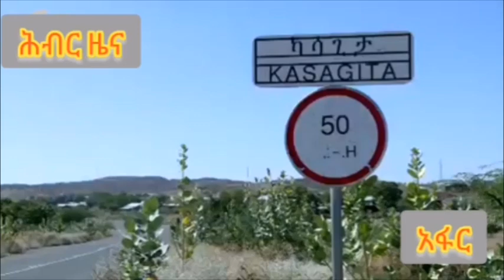Hiber Radio Daily Ethiopia News May 18, 2022 | ሕብር ራዲዮ ዕለታዊ ዜና